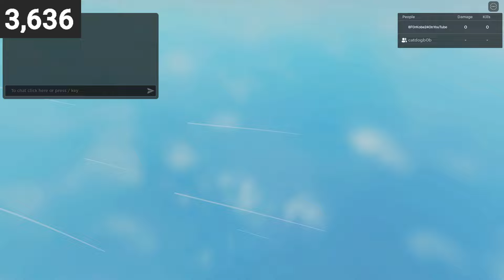Shanks Evo Showcase| Anime Last Stand